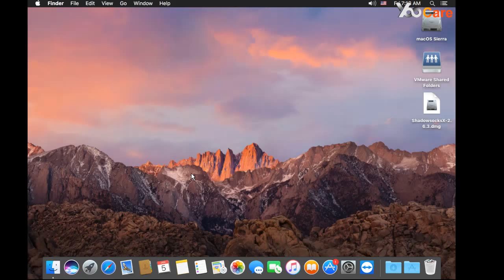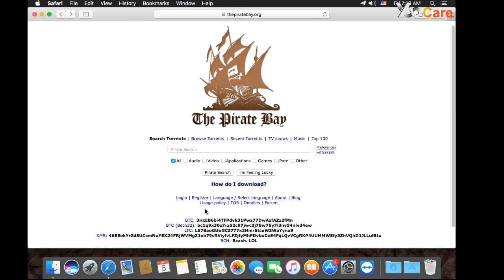How to Use The Pirate Bay on Mac in China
The Pirate Bay (sometimes abbreviated to TPB) is an online index of digital content of entertainment media and software. There is a video which will show you how to fix the problem.